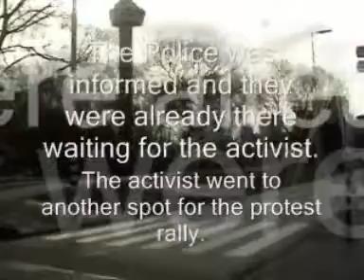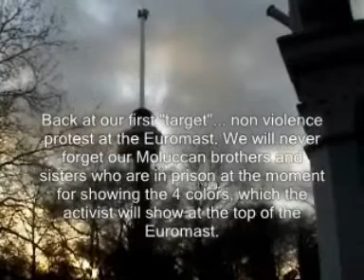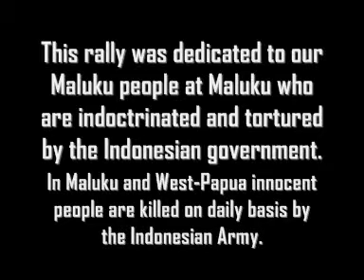Moluccan activists on Euromast in Rotterdam (NL)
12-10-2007 International Day for the Human Rights.

Some Moluccan activists took this opportunity to protest against the human rights violations of the Indonesian government and its military forces to the Moluccan people.

In Indonesia people are sentenced for 17 years only for owning the RMS (Republic of the South Moluccas) flag. Even the bombers of Bali have a lower sentence.

The Moluccan people are treated as terrorist, but actually the Indonesian government is the biggest terrorist.

This protest is dedicated to the people who are in jail at the moment and their families.

We only want our freedom back!